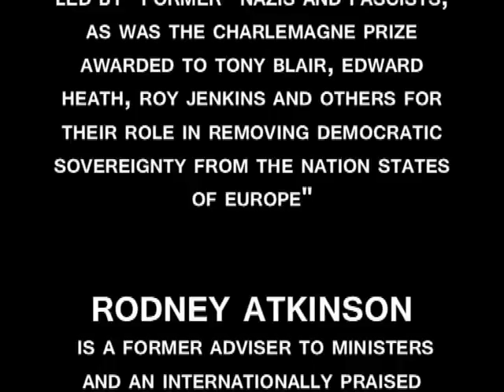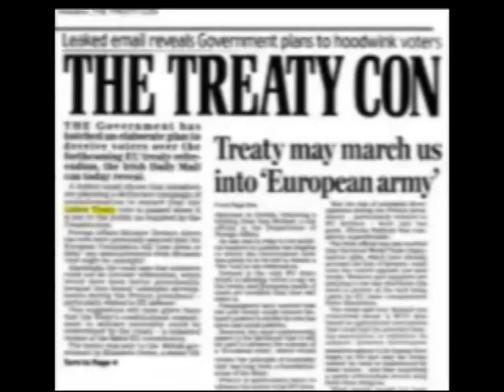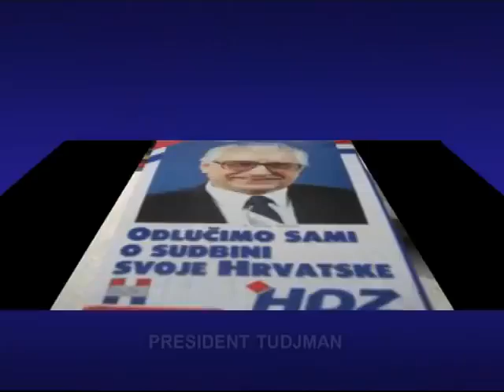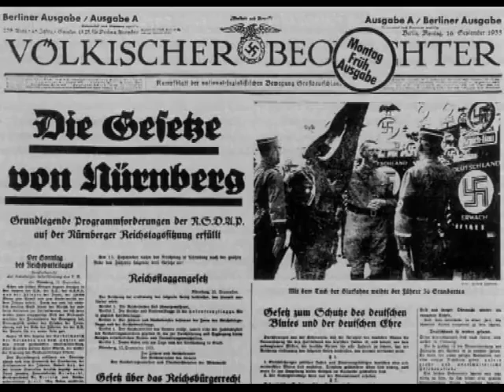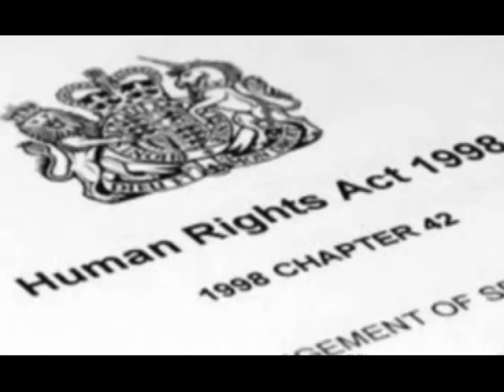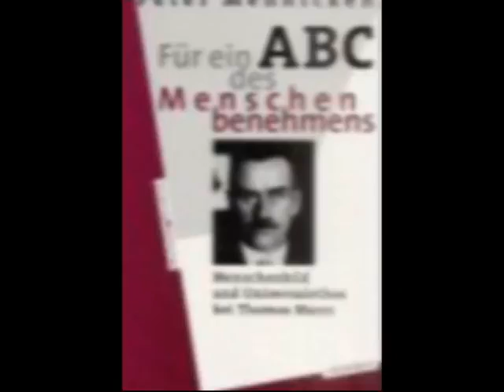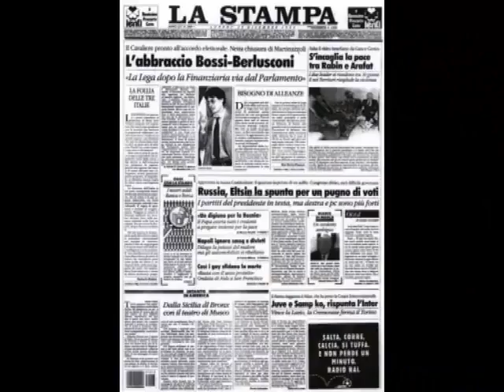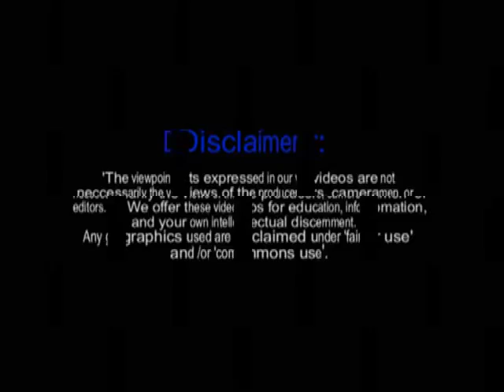The NAZIS and FASCISTS who founded the THE EU and their influence today Rodney Atkinson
This video is based on a speech by Rodney Atkinson at a  public meeting at the Houses of Parliament on 26th Feb 2008 -updated 2010 Details for purchase of the audio copy see below.
The EU is based on the Nazi plans published in Berlin in 1942 " The Eu was founded and initially led by "former" Nazis and fascists, as was the Charlemagne prize awarded to TONY BLAIR, EDWARD HEATH, ROY JENKINS and others for their role in removing democratic sovereignty from the nation states of Europe"
RODNEY ATKINSON is a former adviser to Ministers and an internationally praised author of 6 books on political economy and the crisis caused by the European superstate. He has broadcast on radio and television in the UK, Germany, Poland, Yugoslavia, Austria and the USA, and his books have been sold in more than 50 countries.
Books are available either at freenations.net or on Amazon
We welcome your comments but please understand that the definition of fascism as used in this video is: Fascism is a form of government which is a type of one-party dictatorship. Fascists are against democracy. They work for a totalitarian one-party state. The Nazi party was actually the Nazi Socialist Party.  if you follow the loop around from Fascist to Communist they meet as the same definition.

*THIN AIR!    WHERE I'M hoping I AM GOING FIRST, WHEN I DIE!  ALL I WANT IS, TO SEE WHERE ALL THE STUFF THAT VANISHED DURING MY LIFETIME ENDED UP!   LOL!